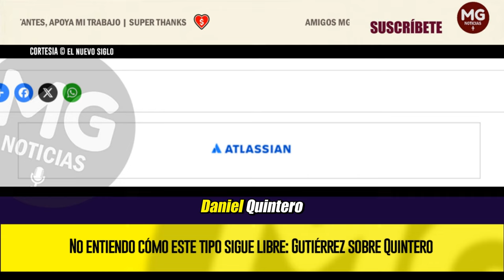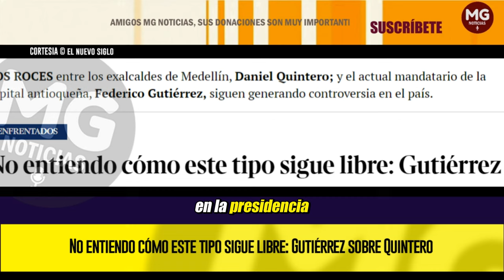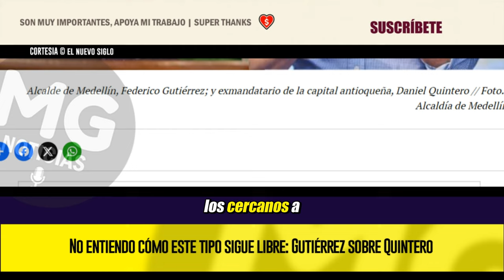CONTUNDENTE FICO SOBRE QUINTERO 📢 "No entiendo cómo este tipo sigue libre"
LOS ROCES entre los exalcaldes de Medellín, Daniel Quintero; y el actual mandatario de la capital antioqueña, Federico Gutiérrez, siguen generando controversia en el país.